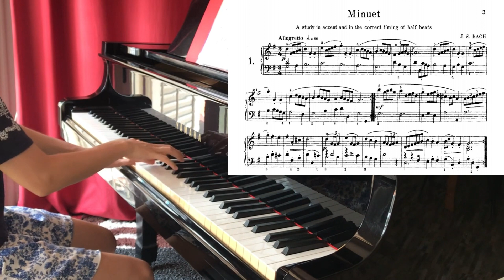Grade 1: Menuet in G major, BWV Anhang 114 by J.S. Bach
Piano: Yamaha G2J
Digital Piano : Casio Privia PX-S1100
Video Recorder: Sony HDR-MV1